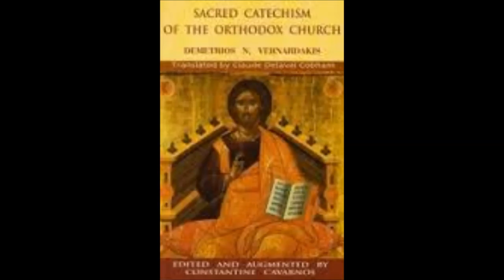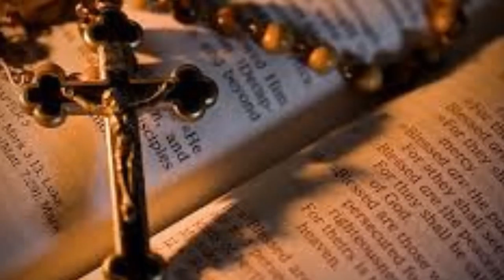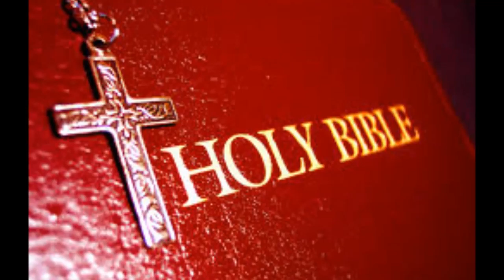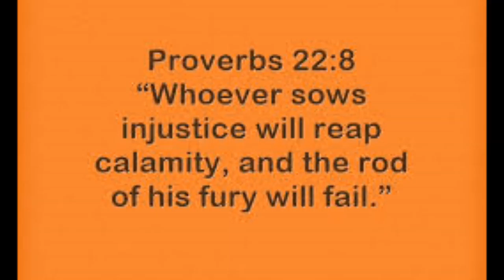FAITH FOR BLACK CATHOLICS, AFRICAN CATHOLICS, CARIBBEAN CATHOLICS, OCEANIA CATHOLICS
FAITH IN THE AFRICAN DIASPORA CATHOLICS COMMUNITIES
GOING HOME-HEAVEN, HELL, PURGATORY
YESHUA'S SALVATION ACT, REDEMPTION, SACRAMENTS
BODY, SOUL, SPIRIT, IMAGE AND LIKENESS OF GOD
WILL OF GOD, MIND OF GOD, ACTUAL GRACE, SANCTIFYING GRACE.

SOUNDTRACK SONGS:
WRITERS: ANGELAMARIES FUSSEY
JAMES WESLY SMITH

WHAT WOULD LIFE BE LIKE WITHOUT HIM
SOLOIST: DR. MARIAN DAVIS FUSSEY

NO DEPOSIT NO RETURN
SOLOIST: JAMES WESLY SMITH

JESUS NEVER TOLD US A LIE
AFTERLIFE FOR BLACK CATHOLICS, AFRICAN CATHOLICS, OCEANIA CATHOLICS, CARIBBEAN CATHOLICS, SOLOIST: RON SMITH
ST. BRIGID TEEN MINISTRY (1980s)
GUARDIAN ANGEL CHOIR
Devotions of the Black Catholics, Orthodox, Lutheran and other members of the Liturgical Church an Christianity history.Black & African, Caribbean, Melanesia, Micronesia and Polynesia, Oceania Catholics, and Christians  Black and African Christians, Coptics, Orthodox, Anglicans, Episcopalians and Christians.